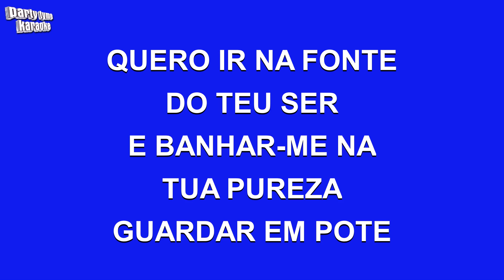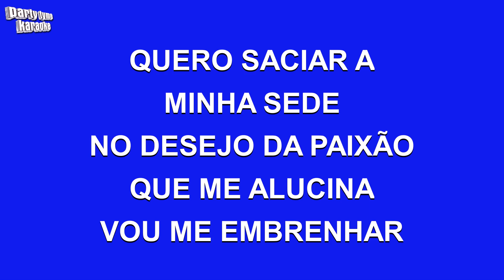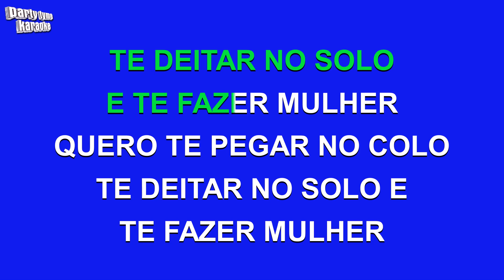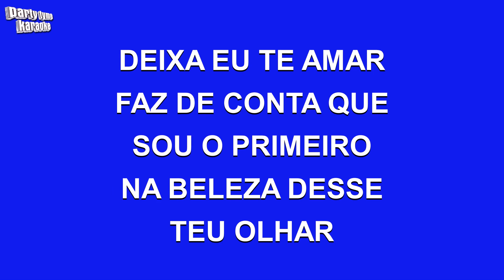Agepê - Deixa Eu Te Amar (Versão Karaokê)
Versão karaokê de 'Deixa Eu Te Amar'
popularmente cantada por Agepê,